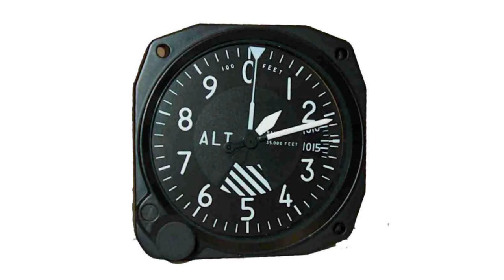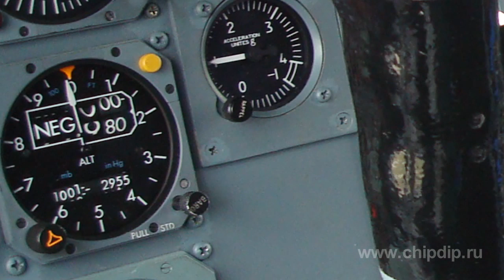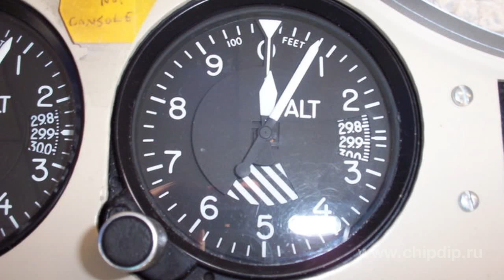Barometric altimeter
Barometric altimeterBarometric altitude gauge is a measuring device which is mostly used in aviation as a pilot-navigation gauge. It is often called barometric altimeter. It is used for determining relative and absolute flight altitude.That means it determines altitude in relation to a certain reference point (for example level of the airport), or in relation to a sea level - for absolute altitude. Generally, it is a barometer-aneroid with a scale graded not for pressure but for altitude.So how does it work? It is known that atmospheric pressure drops at altitude gain. Let's say, if we know pressure at ground surface and measure it at flight altitude then we can get their difference that will indicate distance between the two points, i.e. flight altitude.Pressure values at airfield or sea levels should be acquired from ground services through radio communication, and then entered into the device manually. It is extremely important to do that right as this affects reading accuracy of the meter.Besides, atmospheric pressure at sea level changes between 950 and 1050 millibars which depends on weather conditions. Even on a stable day atmospheric pressure "floats" ±1 millibar due to air temperature. This actually corresponds to altitude change of ±8 meters. That means that the meter has to be recalibrated from time to time.So why won't pilots just use radio altimeter which works according to the principle of a radio pilot. Then they would know altitude above the current point - without any adjustments. Such device is also installed on most airplanes and, of course, its readings are very important. However, it shows true altitude which is different for all aircrafts as it depends on whether it flies over upland or depression. In this case two planes can be at the same level at such conditions.So that is why barometric altimeter is necessary. It measures relative altitude. After a takeoff all pilots enter zero altitude with isobar of 760 millimeters of mercury. This provides a common reference system for everybody. Thus all aircrafts and air controllers can properly analyze aircraft location. Altimeters are also used by mountain climbers, geologists, and tourists. They can adjust its readings when located in places with known elevation.The meter can be graded in meters or feet. It has two pointers just like in a watch. Each sector means 100 m for one pointer and 1000 m for another one.Barometric altimeter was invented by Paul Collsman in the beginning of the ...